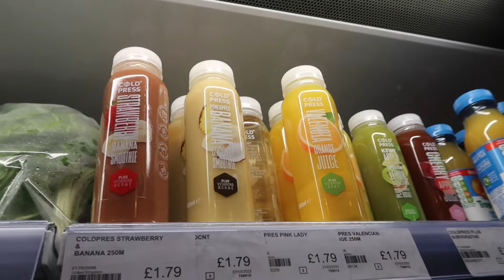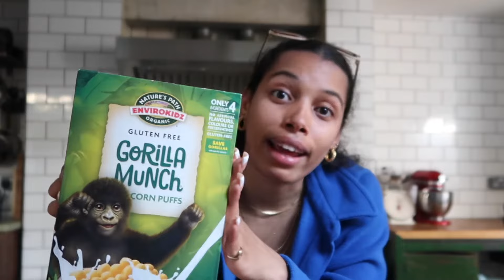LONDON VLOG: Park Outing + Getting My Life Together | Yvette Fontalio Dowland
Gonna try make Wednesdays the day I post xx